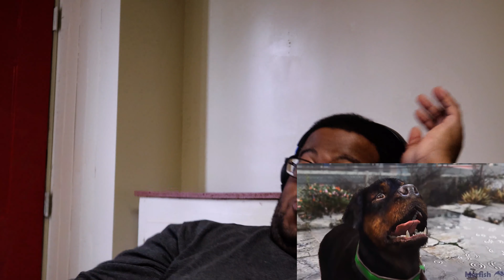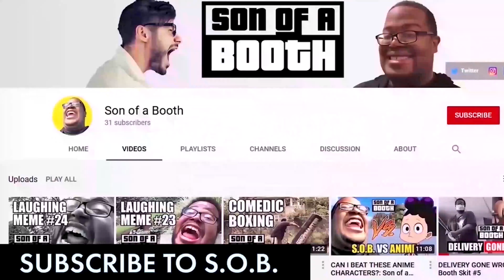SOB Reacts: Franklin Gets Roasted Meme Compilation Part 11 Reaction Video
Welcome my awesome GTA V fans! The SOB returns with the most hilarious Franklin Gets Roasted Meme Compilation reaction episode yet. Also the SOB created this compilation to react to. The SOB reacts to Part 11 of Franklin Gets Roasted Meme Compilation.